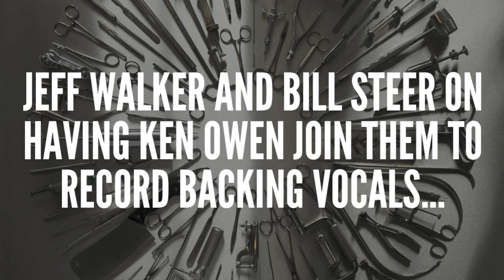CARCASS | Jeff Walker & Bill Steer on having Ken Owen record backing vocals for 'Surgical Steel'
Jeff Walker & Bill Steer on Ken Owen recording backing vocals...

SURGICAL STEEL out now worldwide via Nuclear Blast Records.